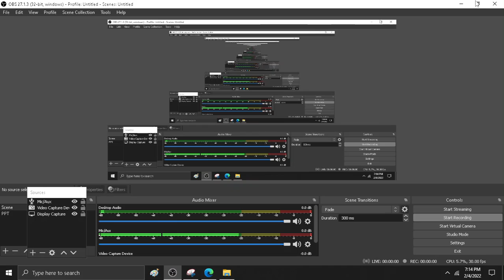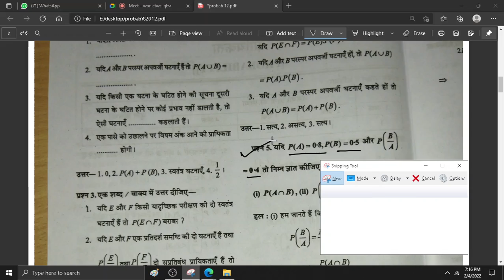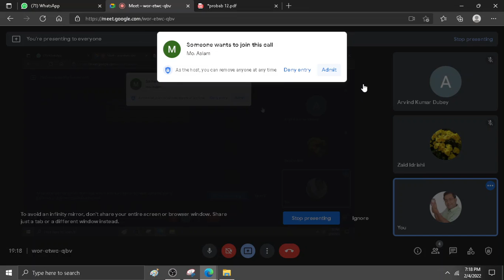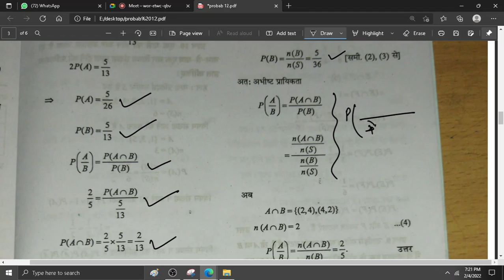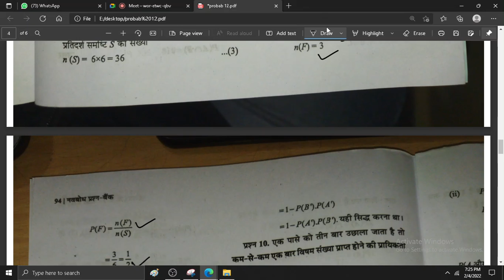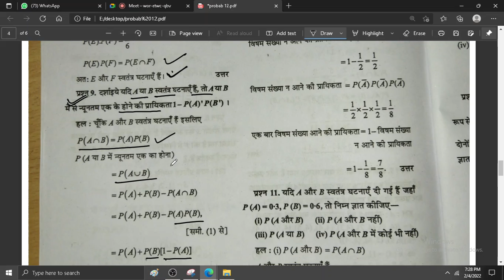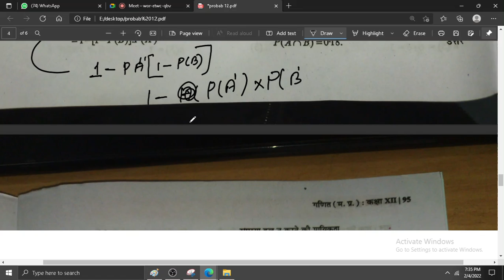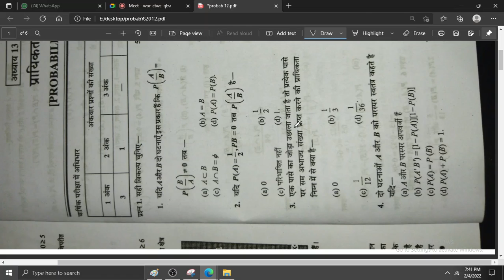कक्षा 12 प्रायिकता प्रश्न बैंक भाग-1